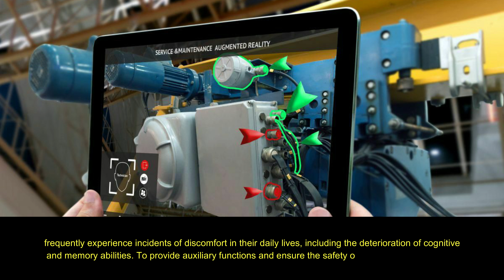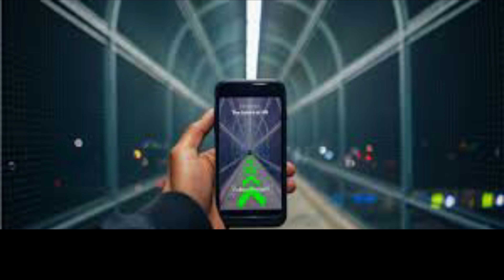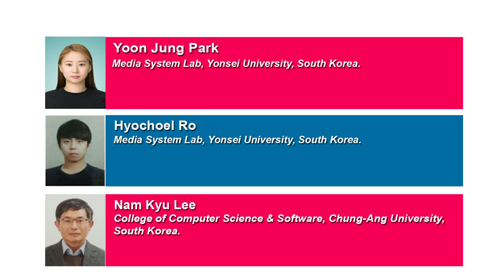Deep-cARe System: Projection-based AugmentedReality with Deep Learning for Elderly..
Deep-cARe System: Projection-based Augmented Reality with Deep Learning for Elderly Healthcare in Indoor